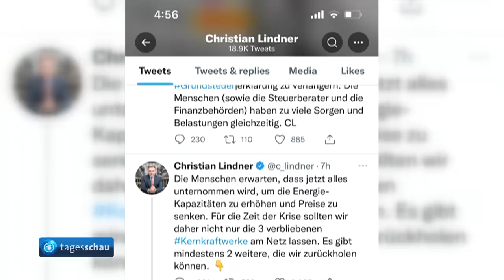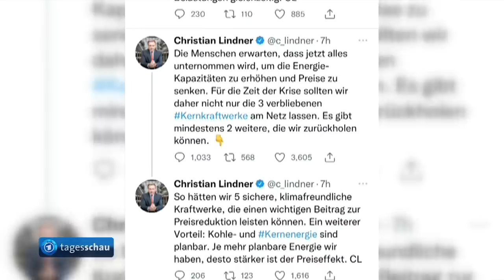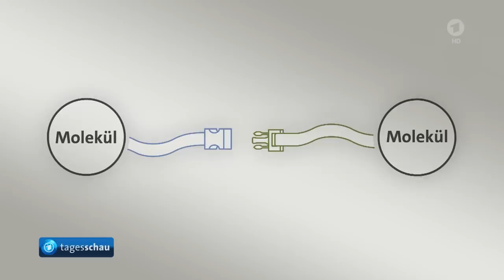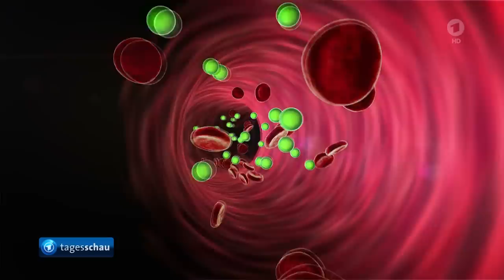tagesschau 20:00 Uhr, 05.10.2022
Themen der Sendung:
Kritik nach ergebnislosen Bund-Länder-Verhandlungen zur Energiekrise,
Energiekrise: Bund will Netzentgelte stabilisieren,
Ampelkoalition weiterhin uneins über den Weiterbetrieb deutscher Atomkraftwerke,
Allianz der Ölförderländer OPEC+ will Fördermenge drosseln,
EU reagiert auf russische Annexion ukrainischer Gebiete mit achtem Sanktionspaket,
Großbritanniens Premierministerin Truss verteidigt Wirtschaftskurs auf Tory-Parteitag,
Molekularforscher für die sogenannte "Click-Chemie" mit Chemie-Nobelpreis geehrt,
Drehbuchautor Wolfgang Kohlhaase gestorben,
Die Lottozahlen,
Das Wetter